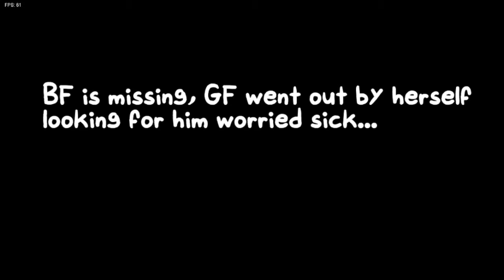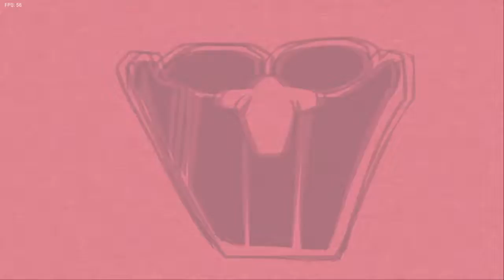Friday Night Funkin' Vs Hypno's Lullaby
Does not include Monochrome yet
I have to use a bot to pass the second song, the image is credited to the owner